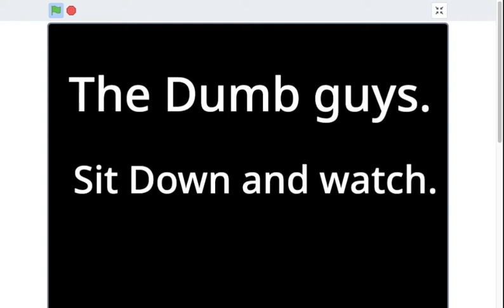The dumb guys.